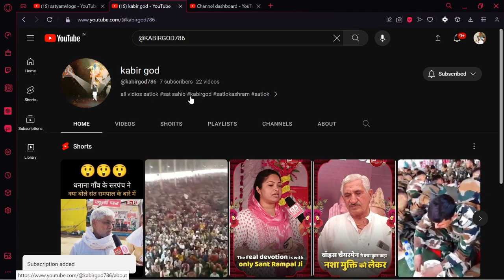my channel provide satsang and any contant fuchar vidios please help me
पड़ोसी के सुख से सब दुखी हैं1bageshwar dham chattisgarh livebageshwar dham chhattisgarhbageshwar dham sarkar sita ram vivahbageshwar dham shri ram vivahbageshwar dham raipur livebageshwar dham raipur kathabageshwar dham aksai chin#37aksai chin vlog#1aksaichinpeople#17aksai chin history#39india aksai chin#35aksai chin india#32aksai chin china#82aksai chin city#3china aksai chin#38indian in aksai chin#3indian in chinaindia china bordertourvashu#9
aastharamdev baba yoga live videoramdev baba yoga sitaram vivahbageshwar dham sarkar raipurbageshwar dham shri ram kathabageshwar dham sarkarबागेश्वर धाम सरकारraipur chhattisgarh bageshwar dham sarkar kathabageshwar dhamश्री सीताराम विवाह महोत्सवसीताराम विवाह
BageshwarBageshwardhambageshwardhambageshwardhamsarkarbageshwartotalbhaktiBageshwar DhamBageshwardham Sarkarबागेश्‍वर धामबागेश्‍वर धाम सरकारधीरेन्‍द्र महाराजbageshwar dhambageshwar dham sarkardhirendra krishna shastridhirendra krishna ji maharajsanskar tvsatsang tvshubh tvbageshwar dhambageshwar dham sarkarbageshwar dham sarkar channelbageswar dham sarkarbageshwar dham balaji maharajbageshwar balaji maharaj